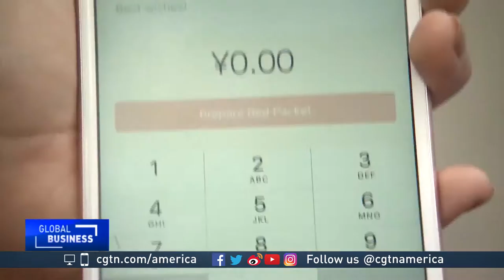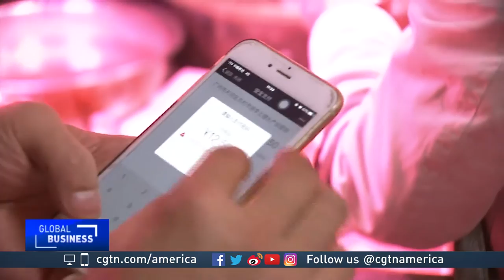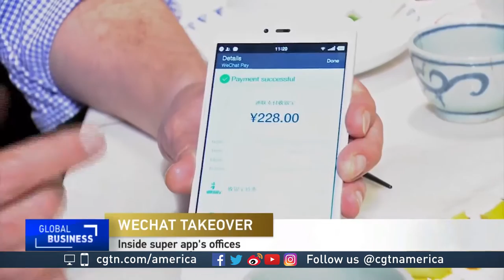The secret to WeChat's success in China and beyond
From a standing start in 2011 to close to a billion active users in 2017, WeChat is now everywhere.

CGTN's Nathan King went to check out their headquarters in Guangzhou.